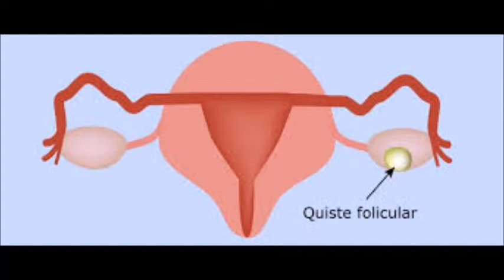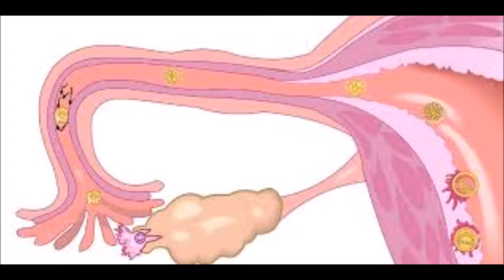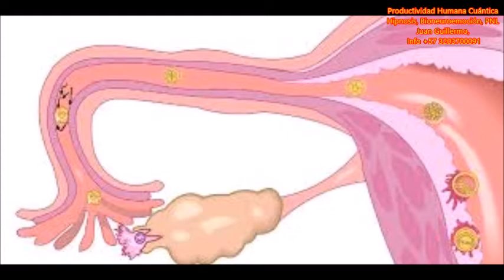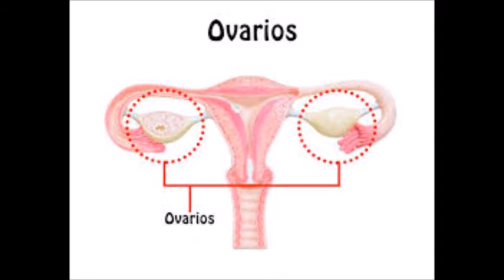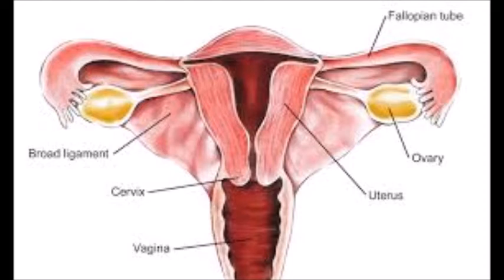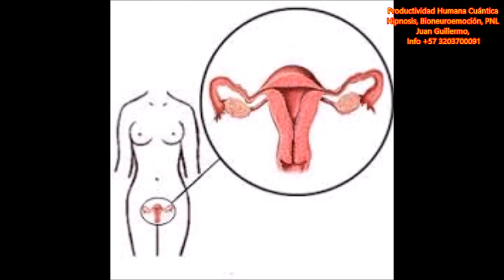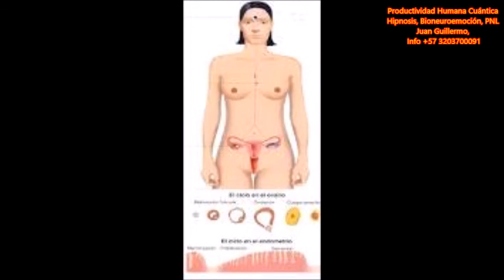1923 Meditación Guiada, Sanandome de Amenorrea